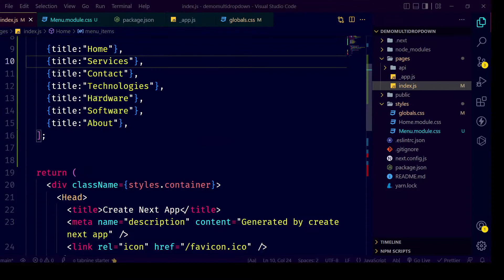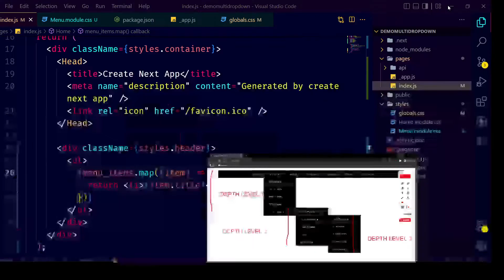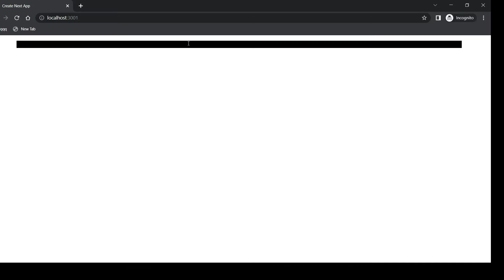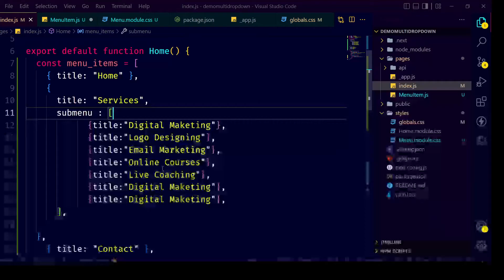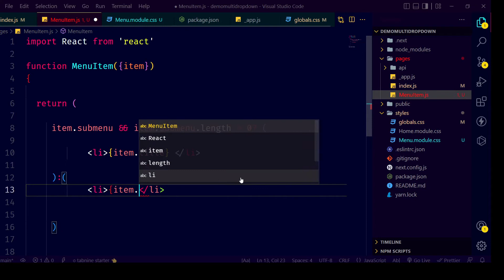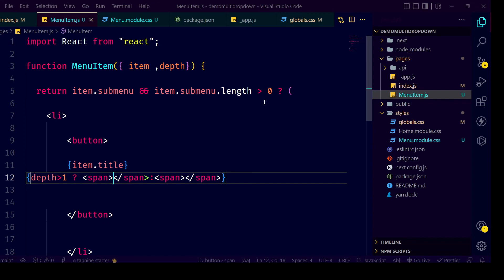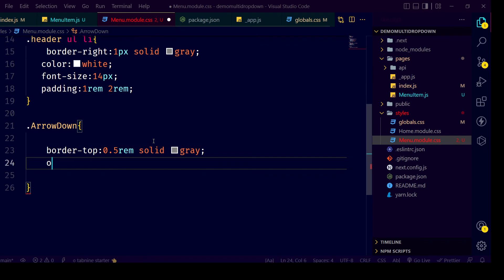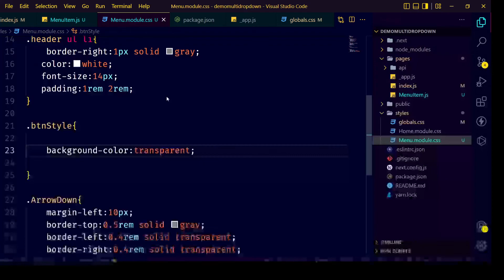Dynamic Multilevel Menu Part Two -- React, Next JS, Next Js Style Sheet, Javascript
How to implement Dynamic MultiDropDown Menu in React/Next Js?

Dynamic Menu using Array of objects
Submenu dynamic items
Next Js - How to create style sheet
React/Next Js - Use of Map function
Passing Props by Components and Nested Components
MultiMenu Depth Level
Detect Main Menu has SubMenu ( Parent and Child concept )
Css Before and After use for Menu Arrows
Live example of final application step by step